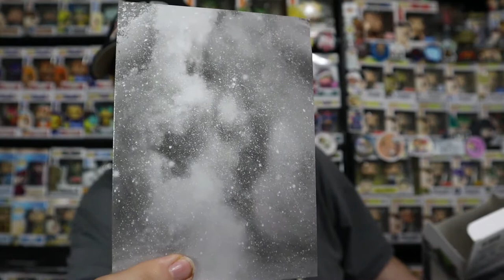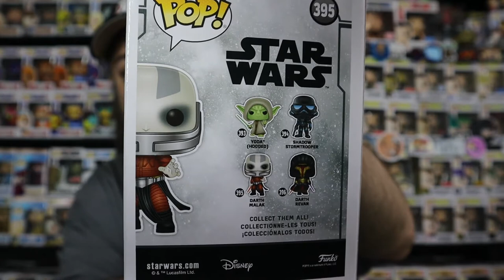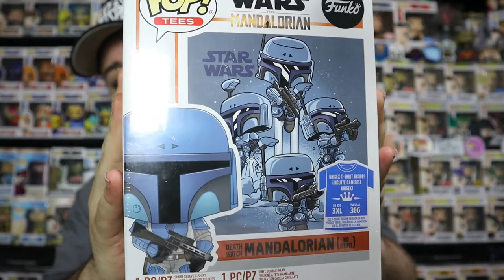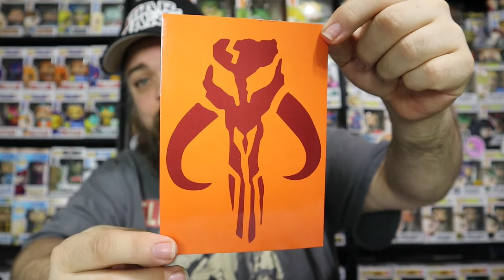The Complete Gamestop Exclusive Star Wars Funko Pop Set!!!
This is a look at the four new Gamestop Exclusive Star Wars Funko Pops!! These All New Pops were released only at Gamestop this month!!

Check out my most recent Support Saturday video for current giveaway info!!